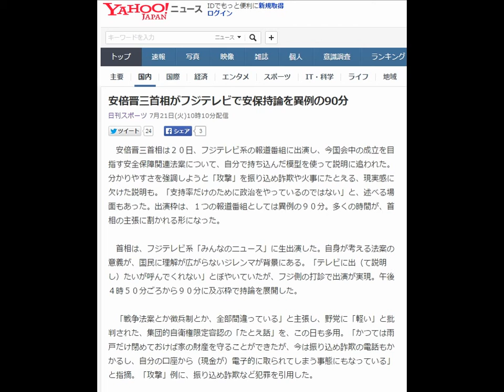安倍晋三首相がフジテレビで安保持論を異例の90分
安倍首相、生テレビで１時間半「安保」オンステージ
模型を使って安保関連法案について説明する安倍首相（フジテレビ「みんなのニュース」から）

　安倍晋三首相は２０日、フジテレビ系の報道番組に出演し、今国会中の成立を目指す安全保障関連法案について、自分で持ち込んだ模型を使って説明に追われた。分かりやすさを強調しようと「攻撃」を振り込め詐欺や火事にたとえる、現実感に欠けた説明も。「支持率だけのために政治をやっているのではない」と、述べる場面もあった。出演枠は、１つの報道番組としては異例の９０分。多くの時間が、首相の主張に割かれる形になった。

　首相は、フジテレビ系「みんなのニュース」に生出演した。自身が考える法案の意義が、国民に理解が広がらないジレンマが背景にある。「テレビに出（て説明し）たいが呼んでくれない」とぼやいていたが、フジ側の打診で出演が実現。午後４時５０分ごろから９０分に及ぶ枠で持論を展開した。

　「戦争法案とか徴兵制とか、全部間違っている」と主張し、野党に「軽い」と批判された、集団的自衛権限定容認の「たとえ話」を、この日も多用。「かつては雨戸だけ閉めておけば家の財産を守ることができたが、今は振り込め詐欺の電話もかかるし、自分の口座から（現金が）電子的に取られてしまう事態にもなっている」と指摘。「攻撃」例に、振り込め詐欺など犯罪を引用した。

　スタジオにジオラマ（模型）も持ち込み、米国が攻撃を受けたケースを「米国家という母屋」に火を付けられた火事に例示。米国家の離れや「日本家」に火が移るケースを、煙火を思わせる赤黒い綿菓子状の装飾を用いて説明。「自分の家が火事になるかもしれないのに、何もしなくていいのか」と理解を求めたが、真正面からの説明には遠かった。

　冒頭ではＦＮＮ世論調査で、内閣支持率が３９・３％に落ち込み、不支持が５２・６％に達したことが発表された。報道各社で同様の結果が発表されているが、首相に近いとされる同局グループでも不支持が支持を上回り、首相は「厳しい数字だ。法案への理解が進んでいない中、こういう結果になっている」と述べた。

　支持率低下に関して、漫画家やくみつる氏に「このまま進むと裸の総理になってしまう」と、漫画で指摘されると「支持率だけを大切にするなら、こういう法案を通そうとは思わない。支持率のために政治をやっているのではない」と反論。「その（支持率）ための政治をやるなら事実上、人気だけを目当てにした政権になる」と息巻いたが、「国民の理解が進んでいないのはそのとおりだ。努力を進めたい」と矛を収めた。